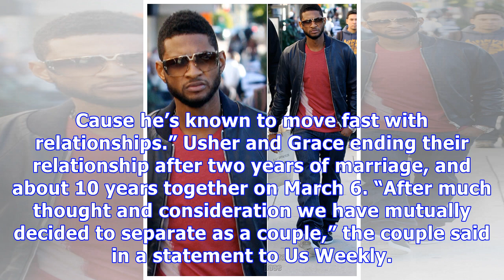Usher Spotted Out With ‘L&HH’ Star Hours After Filing For Divorce From Wife Grace Miguel